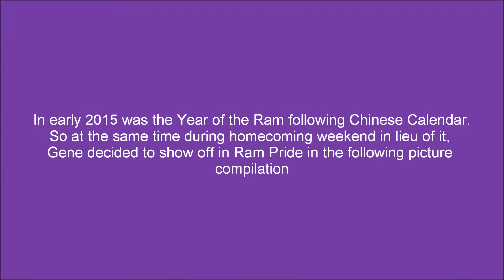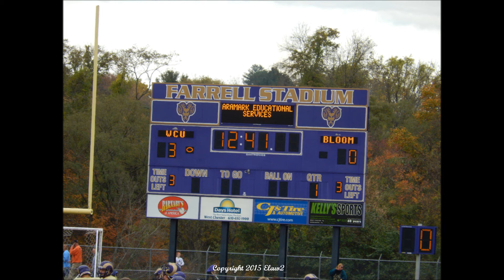2015 West Chester University Homecoming, Ram in the Sand; Elaw2's Year of the Ram's Ram Pride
It's that time of the year again at West Chester Golden Rams: 2015 Homecoming Weekend on 10/24/2015.

Before the main video showed, I want to meentioned that 2015 was the year of the Ram according to the Chinese Calander earilier. So because at the same time homecoming was happening, I decicded to get various pictures of myself with Rammy.

Next is the main part of the video recorded at West Chester Homecoming. A mixture of videos on select scenes and pictures are included in the Homecoming Video featuring Parade, Alumni Association's Pre Game Tailgate Party, and Football Game; West Chester played against Bloomsberg

West Chester ended up defeating Bloomsberg with score of 32-22